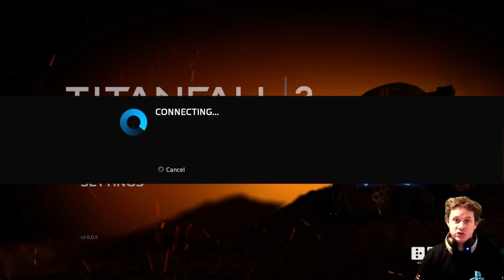PSGD Plays: Titanfall2 Multiplayer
Hey Everyone - I just wanted to talk you through some Titanfall2 Multiplayer and why I am enjoying it.